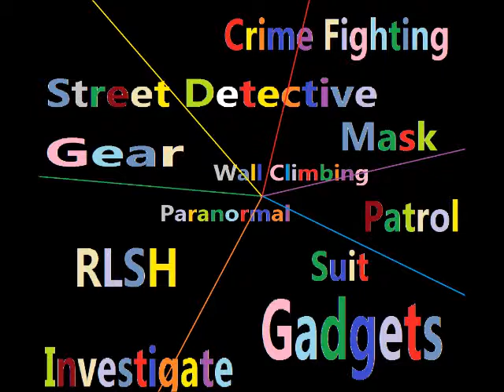Things Crime Fighters Say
In this slideshow Jet shares a few images demonstrating "Things Crimefighters Say"